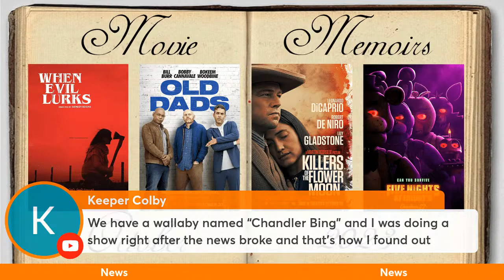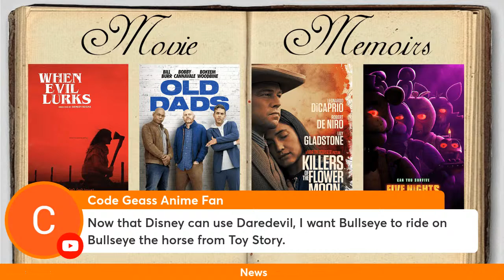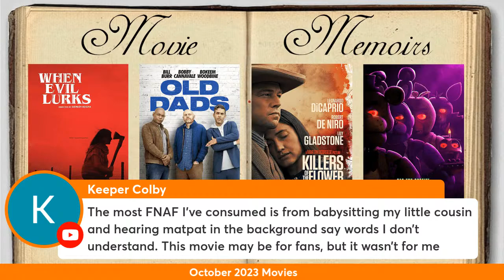Movie Memoirs: October 2023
Hollywood continues to burn to the ground as Tiki and Dragon recap the mostly underwhelming movie line up we got over this Halloween season.